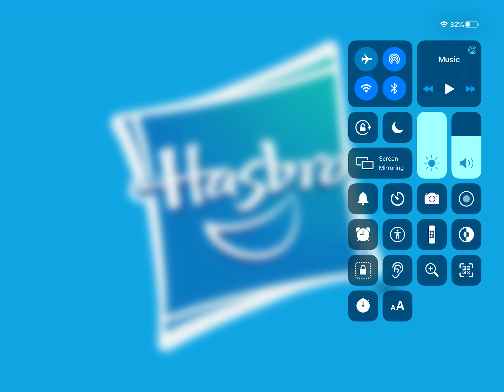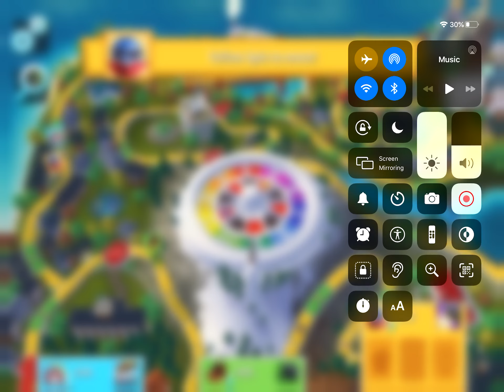Playing game of life